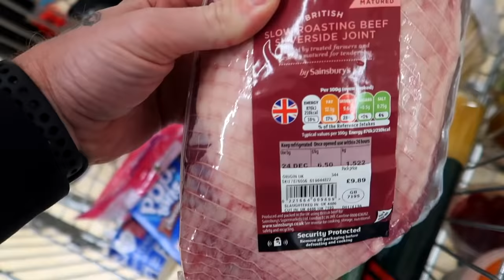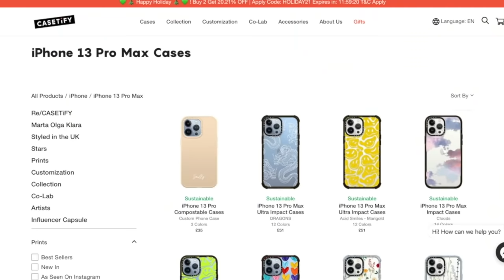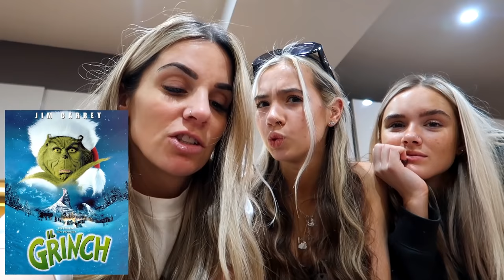We only ate CHRISTMAS MOVIES FOOD for 24 Hours!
This video contains a paid for advertorial with Casetify.

We ate food from Christmas movies like - Elf, Home Alone, Santa Claus & The Grinch!